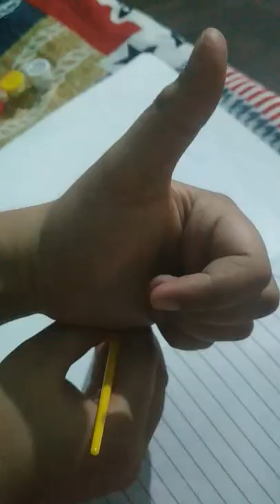my new 🎨 paint brush u boxing worth 30 rupees Samsung para 49